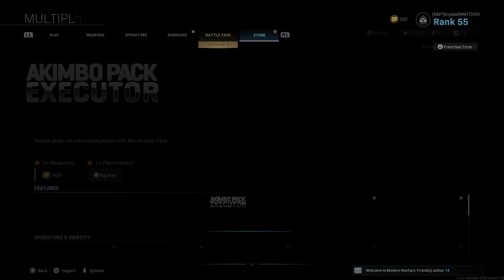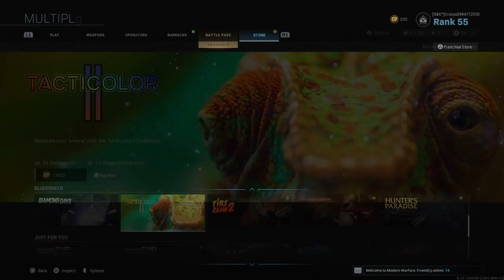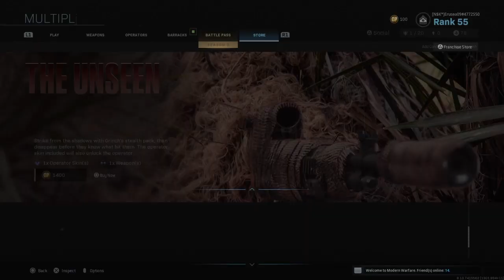Call of Duty Modern Warfare New Update Rust 24/7 And Ghost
Been waiting to finish downloading for 3 hours
new update. New weapons new operator and new maps.